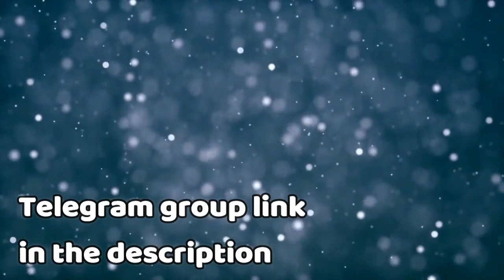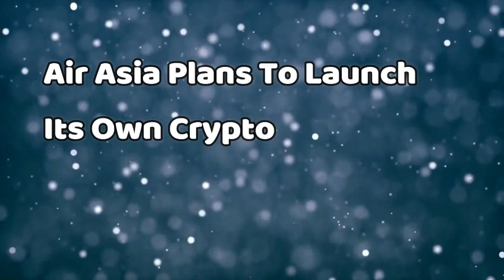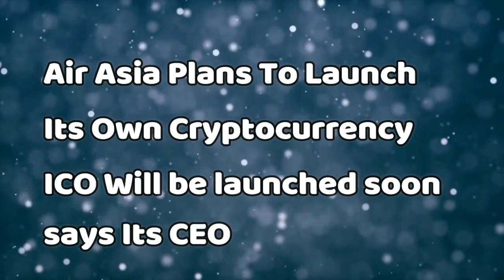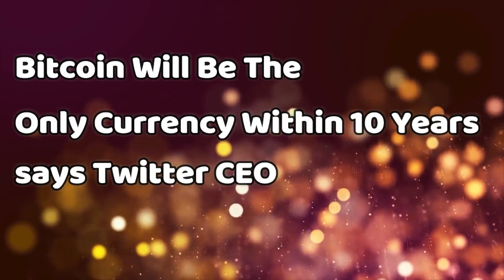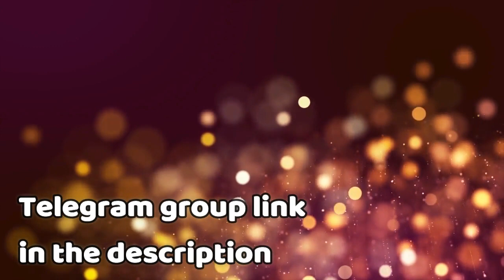Latest Crypto News:Twitter CEO on Bitcoin, indian women got scammed Rs 35 lackhs, Tether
Hello Guys, In This video we will disscuss about Twitter CEO on Bitcoin, indian women got scammed Rs 35 lackhs, Tether prints another 300 million Usdt, Crypto Assets Task force

I am NoT An Investment Advisor And The purpose of the video is only to provide you information about cryptocurrencies . investment in cryptocurrencies and ICOS involve high amount of risk . So Always do a full reserch before investing in them . Any advice given by me shall not be taken as investment advice . Invest At Your Own Risk .